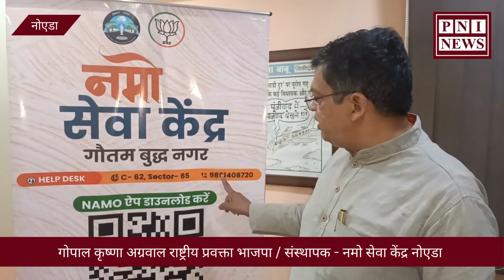सरकारी योजनाओ से लोगो को जोड़ने के लिए बनाया गया है नमो सेवा केंद्र: गोपाल कृष्णा अग्रवाल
सरकारी योजनाओ से लोगो को जोड़ने के लिए बनाया गया है नमो सेवा केंद्र: गोपाल कृष्णा अग्रवाल राष्ट्रीय प्रवक्ता भाजपा